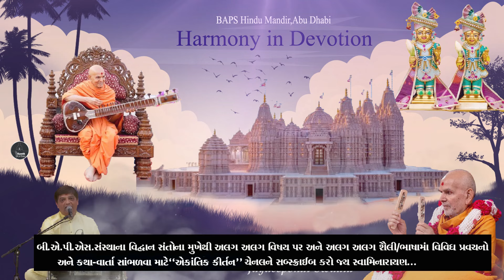Sant Param Hitkari Jaydeepbhai Swadia||Harmony in Devotion||Kirtan Aradhana||baps_Latest_Kirtan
|| JAI SWAMINARAYAN ||
Jaydeepbhai Swadia|Harmony in Devotion||Kirtan Aradhana

Jaydeepbhai Swadia
Jaydeepbhai Swadia _Prarthana
Jaydeepbhai Swadia_Kirtan
Premvadan Swami
We created this video to raise social awareness and spread love, peace, harmony, and happiness to everyone.